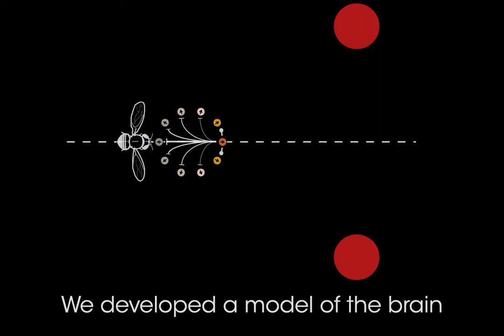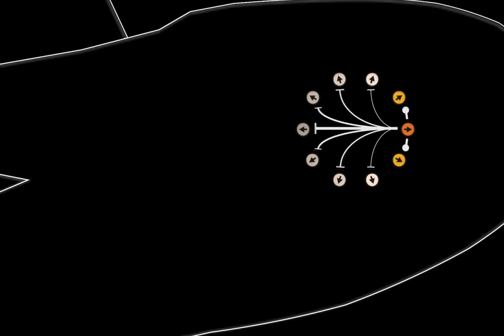The geometry of decision-making in individuals and collectives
Choosing among spatially distributed options is a central challenge for animals, from deciding among alternative potential food sources or refuges to choosing with whom to associate. Using an integrated theoretical and experimental approach (employing immersive virtual reality), we consider the interplay between movement and vectorial integration during decision-making regarding two, or more, options in space. In computational models of this process, we reveal the occurrence of spontaneous and abrupt “critical” transitions (associated with specific geometrical relationships) whereby organisms spontaneously switch from averaging vectorial information among, to suddenly excluding one among, the remaining options. This bifurcation process repeats until only one option—the one ultimately selected—remains. Thus, we predict that the brain repeatedly breaks multichoice decisions into a series of binary decisions in space–time. Experiments with fruit flies, desert locusts, and larval zebrafish reveal that they exhibit these same bifurcations, demonstrating that across taxa and ecological contexts, there exist fundamental geometric principles that are essential to explain how, and why, animals move the way they do.

Sridhar V H, Li L, Gorbonos D, Nagy M, Schell B R, Sorochkin T, Gov NS, Couzin I D (2021) The geometry of decision-making in individuals and collectives. PNAS.